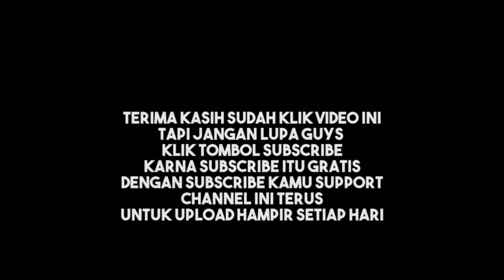NGAKAK MUSUH NYA TIDAK SADARR!! DI BELAKANG NYA DIA ADA MUSUH LAINN!! PUBG MOBILE INDONESIAA!!!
PUBG MOBILE INDONESIA baru saja UPDATE maps TERBARU yaitu MAPS OCEAN ODYSSEY dan selain UPDATE MAPS BARU PUBG MOBILE juga akan ada UPDATE 3.3 loh dan skrg PUBG MOBILE sudah UPDATE EVENT BARU yang bertema OCEAN ODYSSEY X PUBG MOBILE.

3 JARI DAN NO GYRO

recorder : rekam layar android

Edit : kinemaster